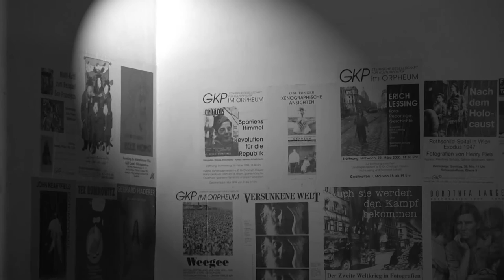100 Jahre SUSANNE WENGER: Symposium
SUSANNE WENGER: Künstlerin, Priesterin, Pionierin.
Ein Videomitschnitt vom Symposium "KUNST IST RITUAL, ODER ES IST KEINE KUNST" im Studio KI in Graz.
Über die Grazer und Wiener Jahre spricht der Projektleiter GÜNTER EISENHUT. Im Anschluss daran geben die Kunsthistorikerinnen BRIGITTE BORCHHARDT-BIRBAUMER und ALEXANDRA SCHANTL Auskunft über Susanne Wengers künstlerische Arbeiten von der Schweiz, über Paris bis nach Nigeria. Der in Oshogbo geborene Schriftsteller BABÁTÓLÁ ALÓBA versucht die Kultur seiner Heimatstadt mit einer musikalischen Einlage näher zu bringen.

Eine Veranstaltung der Steirischen Gesellschaft für Kulturpolitik - GKP.